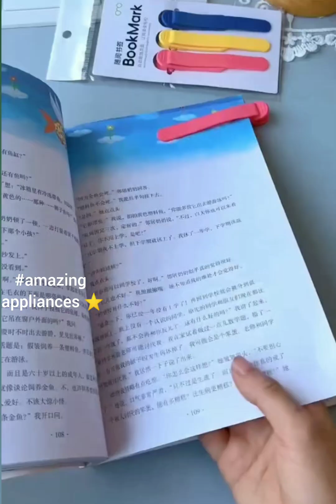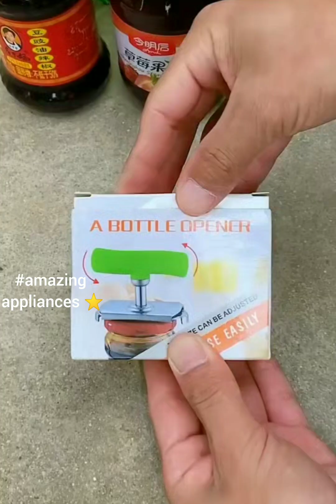Amazon daily useful kitchen products space saving organizer rack basket contener online available